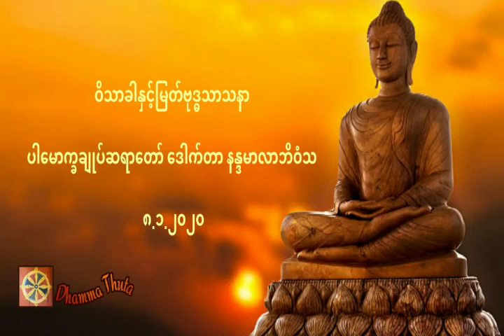ဝိသာခါနှင့်မြတ်ဗုဒ္ဓသာသနာ ၊ပါမောက္ခချုပ်ဆရာတော် ဒေါက်တာ နန္ဒမာလာဘိဝံသ (၈.၁.၂၀၂၀)